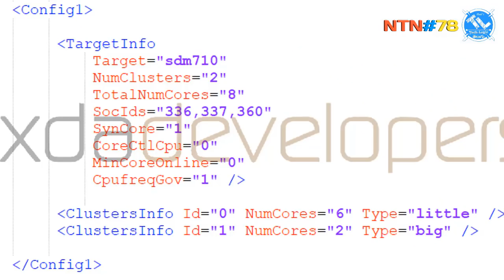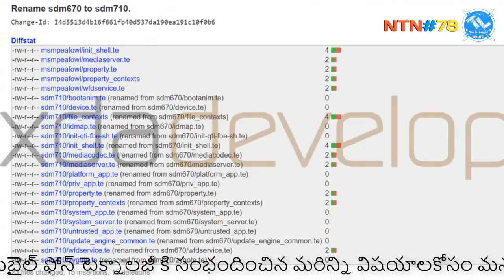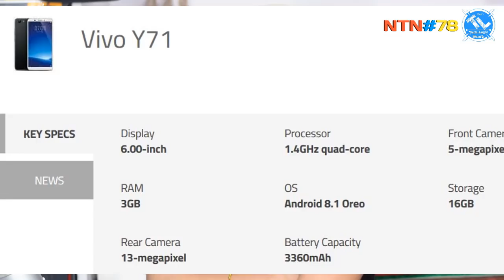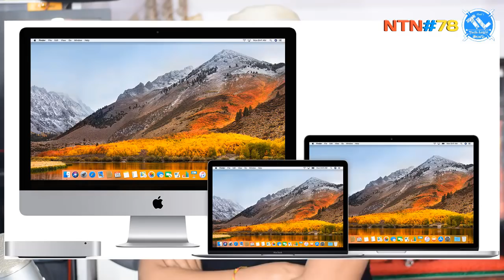Nanis TechNews Episode 78: Xiaomi Black Shark Gaming Smartphone, IN TELUGU Tech-Logic